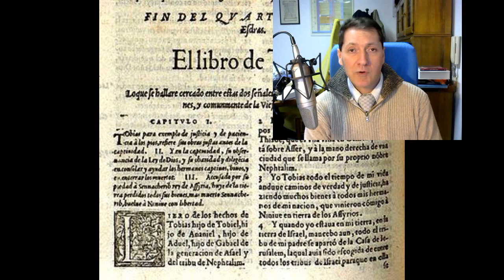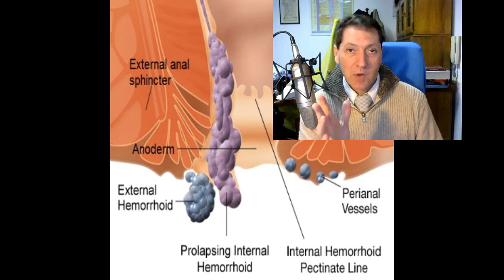L'uomo è l'immagine di Dio. Dio ha un nome? Anima vs Spirito, differenze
1. Scaricare questo o più video e ricaricarli con titoli diversi;
2. Lasciarli intatti ovvero riportare solo le parti che ritieni più opportune;
3. Scaricarli per tradurli in altra lingua;
4. Condividere;
6. Quanto tu ritenga necessario per l'avanzamento dell'Evangelo di Gesù Cristo.
Shalom